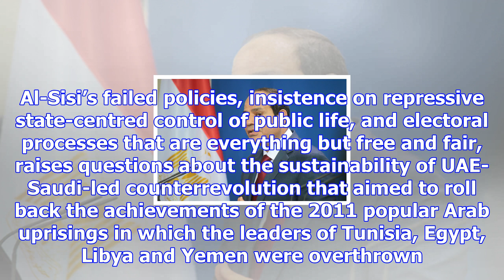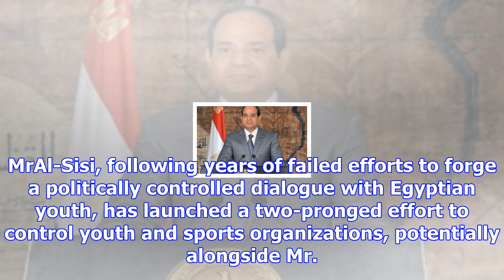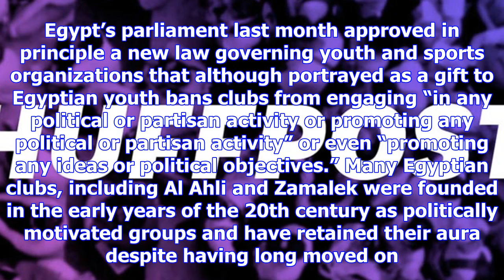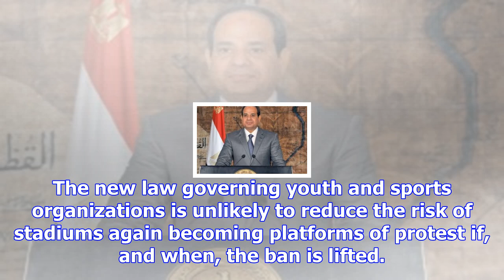Egyptian president al-sisi steps up repression to cover policy failure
By James M. Dorsey Egyptian general-turned-president Abdul Fattah Al-Sisi would likely be the first ...